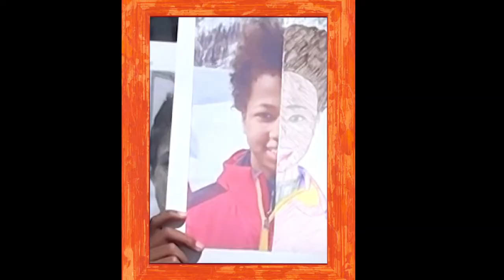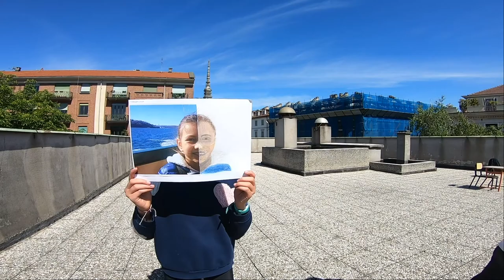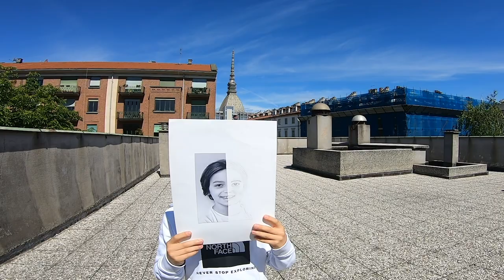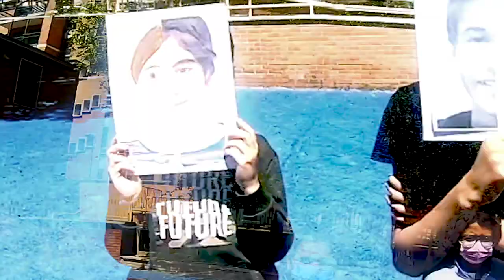"Autoritratti a metà" classe V sez. B - I.C. "N.TOMMASEO" - Torino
“Per conoscere il mondo intorno a noi dobbiamo partire da noi stessi”.
Tratto da: ADOTTA LA SCUOLA 2021